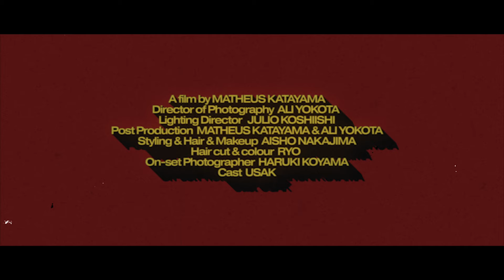Aisho Nakajima - Midnight tipsy (Official Video)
Aisho Nakajima “Midnight tipsy”

【 MV credits 】
Film Director - MATHEUS KATAYAMA (W)
Director of Photography - Ali Yokota
Gaffer - Julio Koshiishi
On-set Photographer - Haruki Koyama
Cast - Usak
Hair cut/ Colored - RYO
Hair & Makeup - Aisho Nakajima
Nails - Aisho Nakajima
Wardrobe styling - Aisho Nakajima

Written by Aisho Nakajima
Recorded/ Mixed by Aisho Nakajima
Produced by Denz
Mastering by Wax Alchemy

  - Lyrics -

Touch it
Come touch but don’t rush it
All the tease that you do
Got me begging on you
Got me rushing, blood rushing

Waiting
In the bedroom half naked
Dropping hints on you
Ohh I know it’s taboo
Got me racing, beating crazy

Baby just tell me that you want me
Just tell me you want me on your body
Every inch, I want you
Kiss me gently
Undress me slowly

Baby come show me that you want me
Boy show me you want me on your body
All my attention on you
Boy I’m starving for you
Yeah I want you on my body

Dominant
Boy you got your whole hand wet
I like it when you
Acting all discreet
But you thirsty for my attention

Glowing
Body glowing like diamonds
Give you kisses on your neck
Got your ears all wet
Got you dizzy
Midnight tipsy

Tension in the room like (ohhhh)
All my demons acting up and I just wanna feel the high

Put my hands above my head
And f**k me till we break the bed
Want you biting my lip till its bleeding

Kiss me gently
Undress me slowly